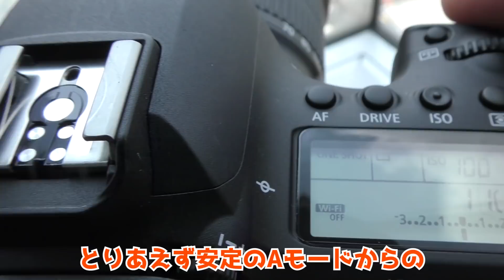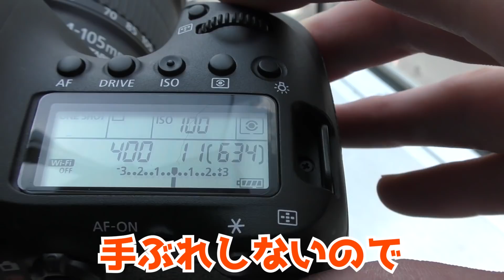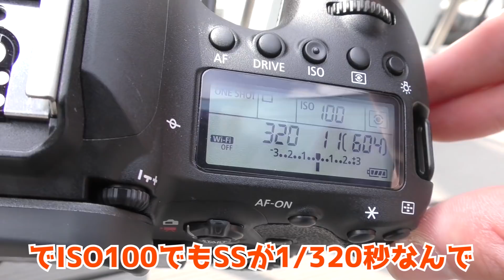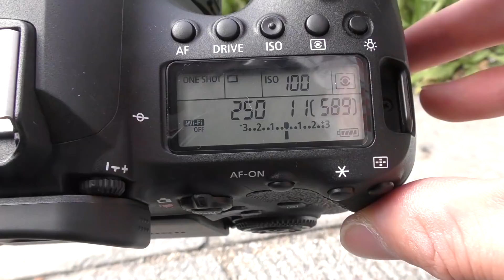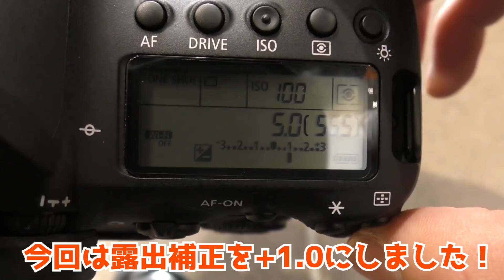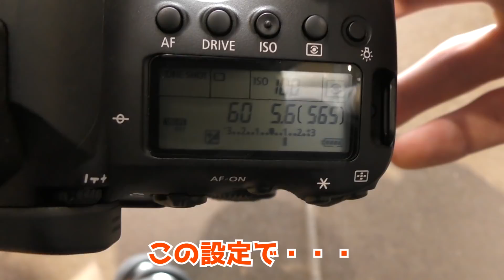人！人！人！！！大量の人混みでもいい写真は撮れるのか！？【渋谷原宿】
雨の日のゆ〜とびです。

久しぶりの大雨ですね。現在朝の7：45分です。ビニール傘が骨折しました。傘ってもうちょっとどうにかならないもんですかね。
今日(今日と書いてこんにち。本気と書いてマジ。)、様々な革新的デザインの製品が発売されています。そしてその度に驚かされることが多々あります。例えば写真製品ですとクラウドファウンディングで、ゴリラポッドより便利そうな三脚や、ゴム製の忍者レフなどです。消費者の事を第一に考えられ、驚きと感動で心動かされることはなかったですがスゲェって思いました。また5Gの時代が来ることでIoT製品の開発ももっと進むことでしょう。カメラにも取り入れられるんかな？今後が楽しみです。
そんな中、この傘はどうしたことか。古代から何も変わってないやないか。「雨に濡れる」という行為はこの時代において非常にナンセンスです。荷物にもなるし、コンビニの傘置き場に置いてたら消えて無くなるし。
世界のどこかに居てる天才さん、ぜひ傘を進化させてください。何卒、よろしくお願い致します。

ゆ〜とびです。

メインカメラ
メインレンズ
動画用カメラ
動画用レンズ
メイン三脚
ミニ三脚
メインマイク
サブマイク
カメラバッグ